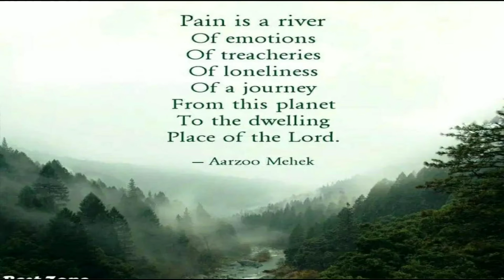Dil Nahi Todna Ve | Sardar Ka Grandson | Zara Khan n Tanishk Bagchi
Pain is a river
Of emotions
Of treacheries
Of loneliness
Of a journey
From this planet
To the dwelling
Place of the lord